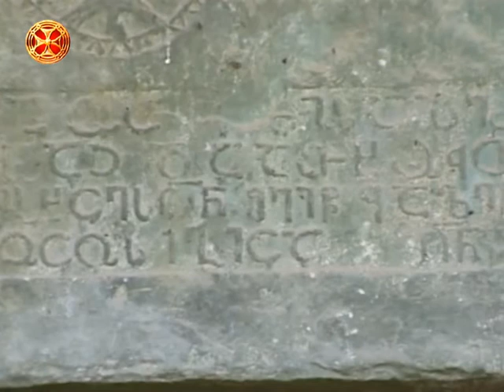სახარება ლუკასი 21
saxareba lukasi 21